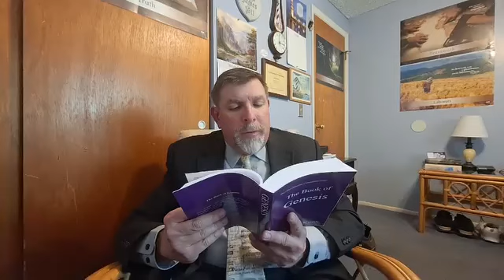The book of Genesis by James W. Knox November 3rd: After Repentance Genesis 45